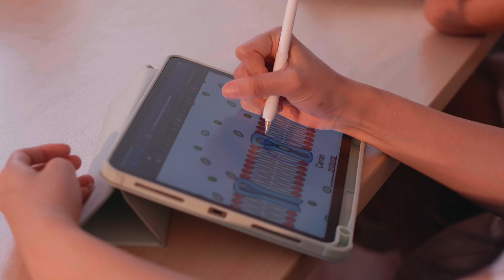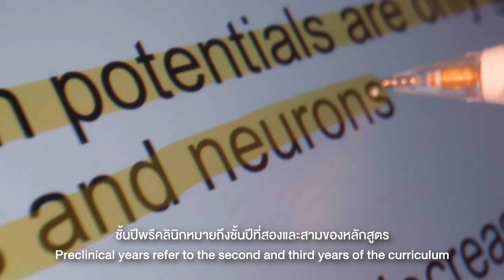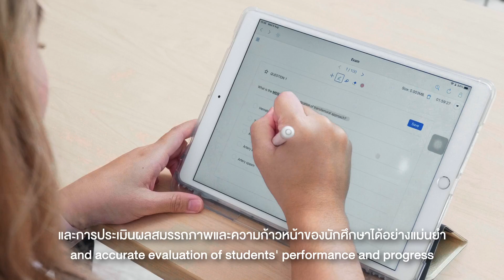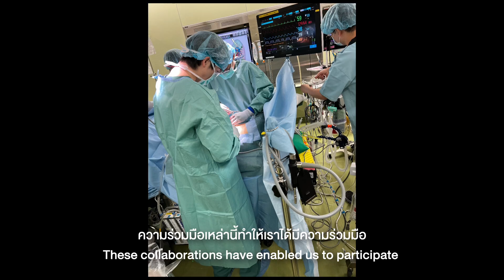Get-To-Know CICM | EP.1 Doctor of Medicine (English Program)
Chulabhorn International College of Medicine, Thammasat University